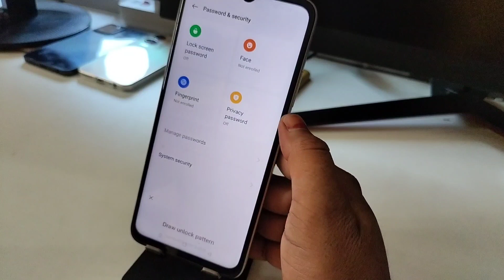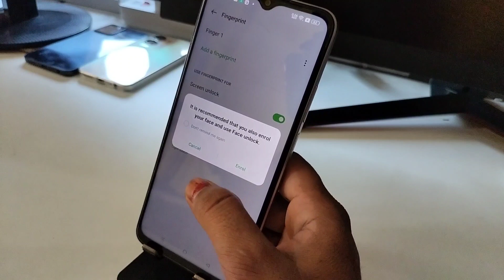Oppo f23 5g fingerprint screen lock | fingerprint lock setting in Oppo f23 | oppo pattern lock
Oppo f23 5g fingerprint
Oppo f23 5g fingerprint lock
Oppo f23 5g me fingerprint lock kaise lagaye
how to fingerprint setup in Oppo f23 5g
Oppo f23 5g mein fingerprint screen lock kaise lagaye
Oppo f23 5g fingerprint lock setting
Oppo f23 5g fingerprint setting
Oppo f23 5g pattern lock
Oppo f23 5g tips and tricks
Oppo f23 5g
f23 5g fingerprint
oppo